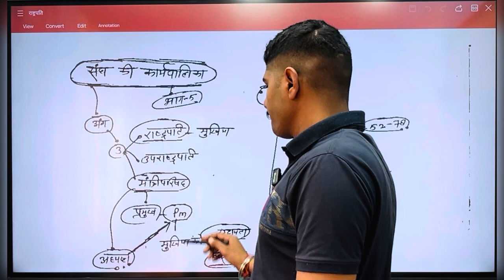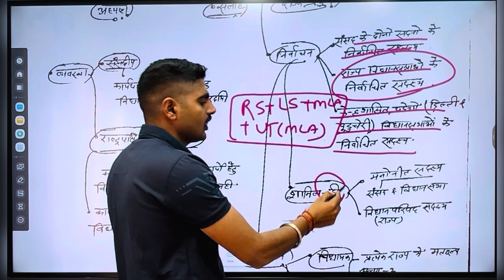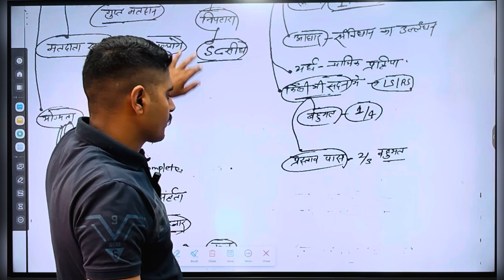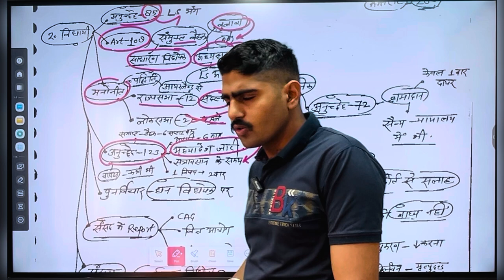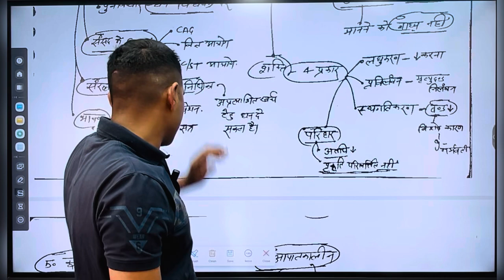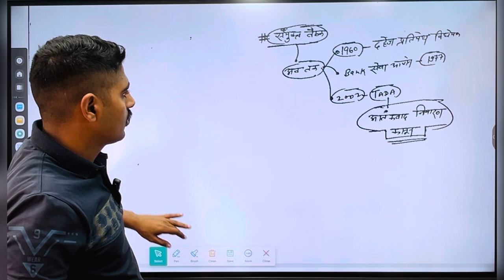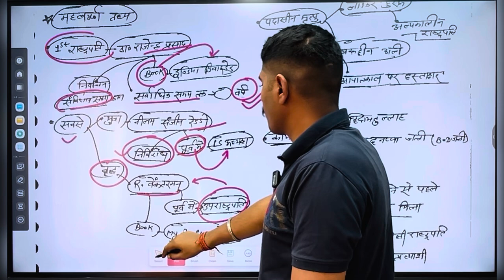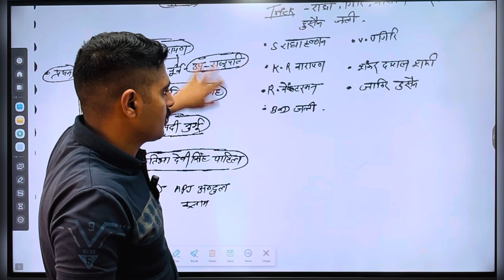राष्ट्रपति | president | Indian polity | संघ की कार्यपालिका | NTPC | RPF | Delhi police | upsi | ssc